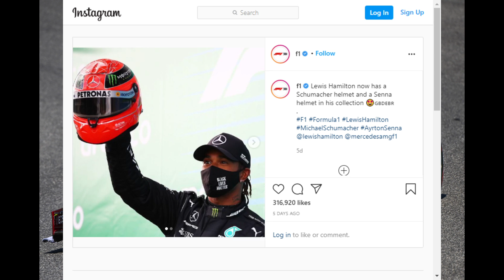Lap 76 #40 | F1: Red Bul u poteri za motorom | Portugal nam stiže | Hamiltonov istorijski marš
Šta vas čeka u epizodi #40 :)
-Nova moda u "76. krugu"
-Red Bul juri motor za 2022. i novu eru Formule 1 - "samostalni" razvoj motora kao Mugen?
-Tri od četiri mesta popunjena u Red Bulu - da li će poslednje pripasti Hulkenbergu
-Izvinjenje Kimiju Raikonenu - novom rekorderu u F1 po broju voženih trka
-Luis Hamilton nastavlja marš ka 92. pobedi i još jednoj stranici istorije
-Mercedes tri pobede od Vilijamsa na listi večitih
-Pavlu stigla nova šolja - "Kralj prognoza Lap 76", a "Studiju" Senina zastava
-Rikardo i Reno uživaju u lakoći podešavanja bolida
-Abitebulova žal za odlaskom Rikarda
-Gasli sve bliži Renou / Alpini za 2022.
-"Hulkove" povratne informacije preokrenule sezonu Rejsing Pointa
-Novinarska klikabilnost
-Mercedes odustao od daljih unapređenja bolida za 2020.
-Ferari nastavlja sa svojim unapređenjima, priprema velike promene zadnjeg kraja za 2021.
-RP / Aston Martin želi zadnje oslanjanje Mercedesa iz 2020. za narednu sezonu
-Portugal mesto istorije F1
-Pohvale za Has i uvođenje nove tehničke mode u F1
-Hoće li Rasela zameniti Perez u Vilijamsu
-Šta čeka Cunodu

-Izveštaj iz NASCAR-a - dve trke do velikog finala
-Slavlje Džoija Logana
-Kevin Harvik sigurno gazi ka finalu plejofa
-Kome pripadaju preostala dva mesta

HUMANITARNI KUTAK
Ukoliko želite da pomognete Lani Jovanović, možete i na sledeće načine:
-Uplatom na devizni račun: 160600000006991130 - IBAN: RS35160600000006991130 - SWIFT/BIC: DBDBRSBG
-Uplatom platnim karticama putem linka: E-doniraj budihuman.rs/edonate/sr?user_id=808
-I preko sajta Pomoć za Lanu

MESEC JE BORBE PROTIV RAKA DOJKE - pozovite dame na pregled ili, ukoliko ste dama, se prekontrolište. Molimo vas.

MESEC SVESTI O DAUNOVOM SINDROMU - molim vas da se informišete kako biste bili upoznati i o stanju i o ljudima koje je dotakao ovaj sindrom - deca su posebna i divna, samo traže više nege i brige:)

Domaćini: Pavle Živković i Srđan Erceg
Datum: 20. oktobar 2020.
Lokacija: Studio na kraju Univerzuma
Produkcija: Infinity Lighthouse Studios